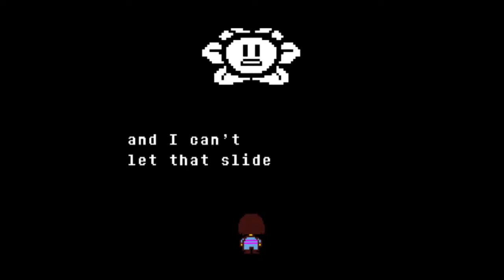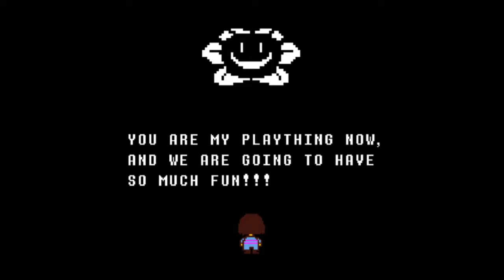somethings wrong with my undertale game